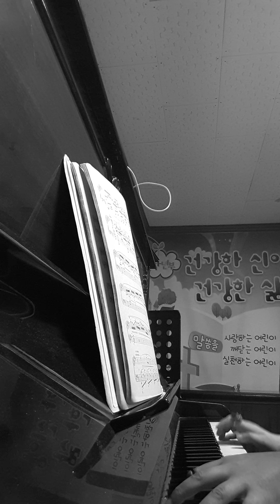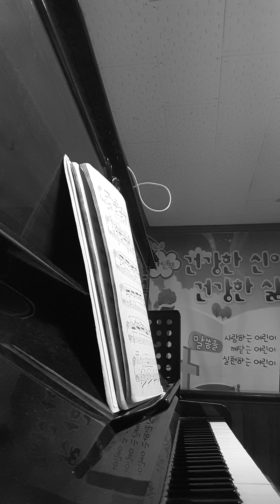예수 이름으로 8